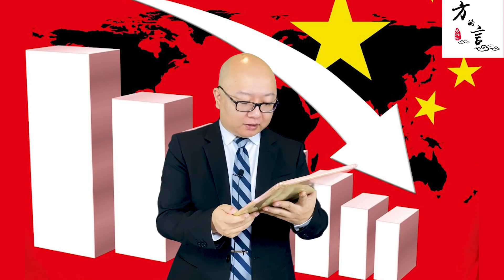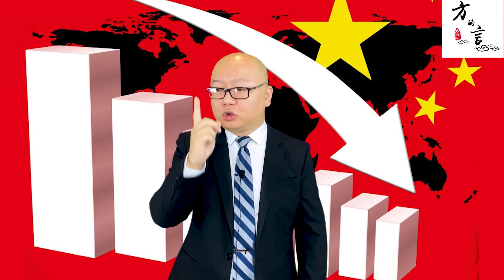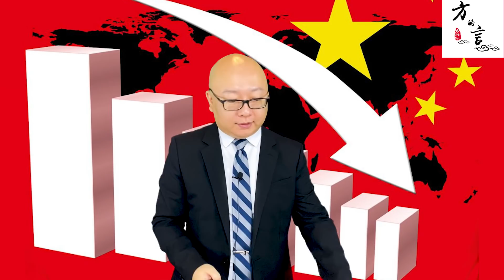刘鹤救市,中国的股市/经济还有救吗？(2022-03-17第952期)